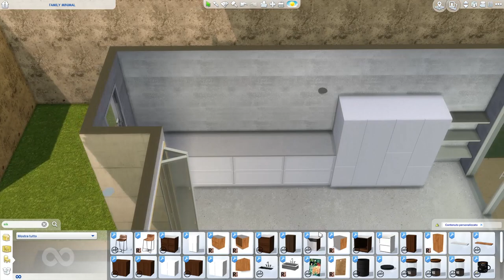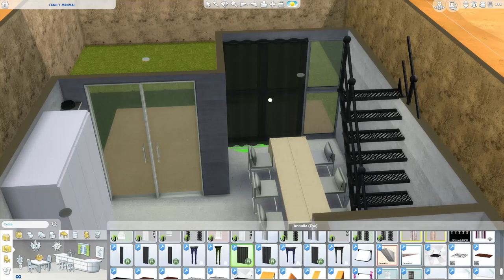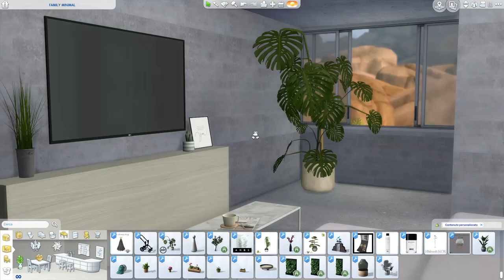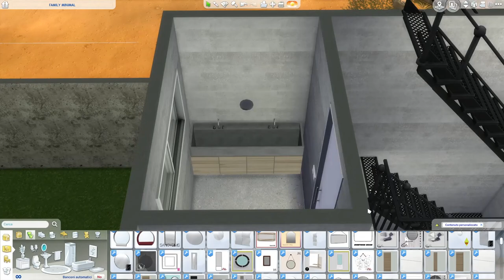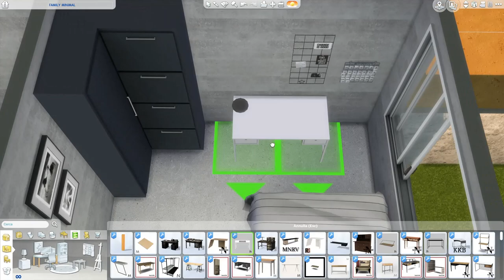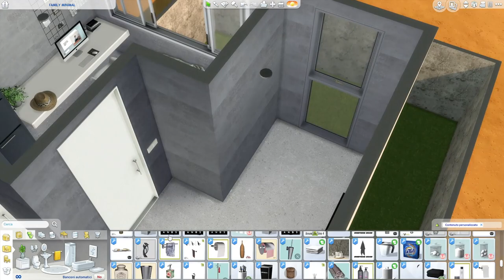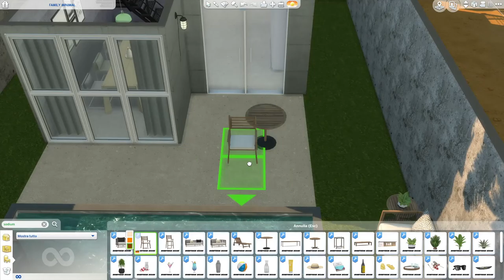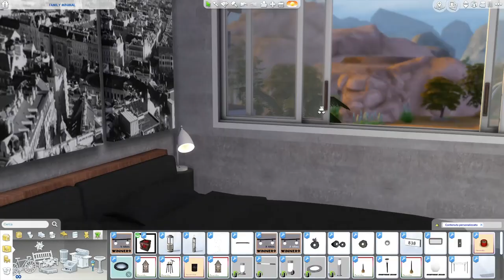The Sims 4 | FAMILY MINIMAL | Speed Build + Download Link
Hi guys, this is FAMILY MINIMAL. A three story house located in the desert. Both the architecture and the furniture embrace the Minimalist style. It is equipped, on the back, with a bbq corner and a beautiful swimming pool where you can relax. On the ground floor there is a beautiful large kitchen and a dining area. A bath . On the first floor there is a bathroom and a large living room with a large sofa in front of the TV. There is a reading area and an area with a round table for eating or playing. On the second floor we find the bedrooms, one single and one double and the bathroom. Do you like the minimalist style? I love it ... it's one of my favorites ... let me know what you think ... a big kiss DADA

INFO. Oasis Springs 30x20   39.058 Simoleon